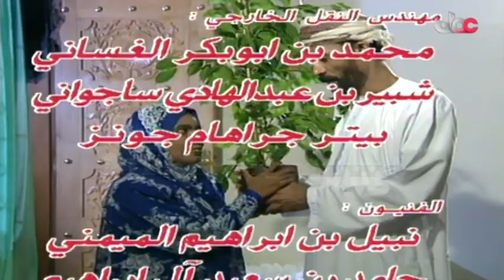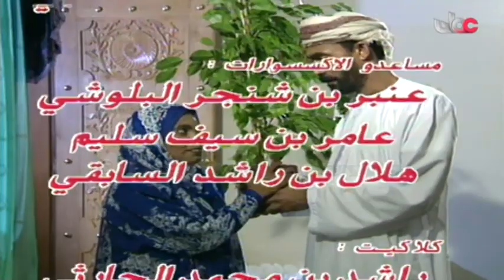المسلسل العُماني عايش زمانه أبو الخير الحلقة 28 إنتاج 1994م